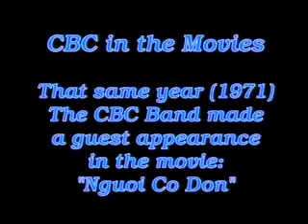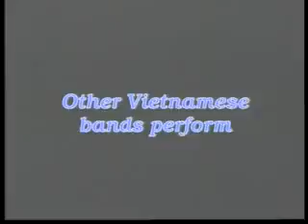Nhạc sống tại Sở Thú Sài Gòn 1971